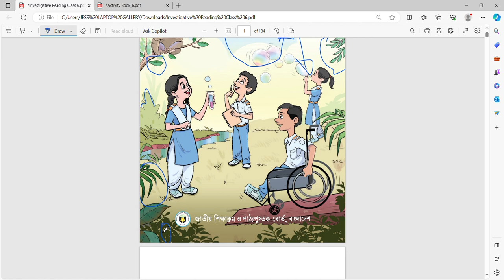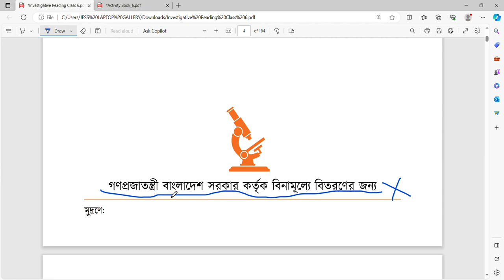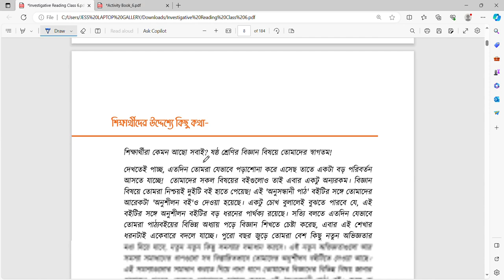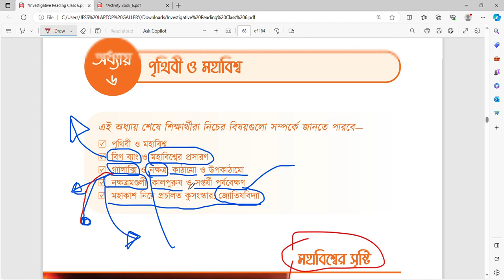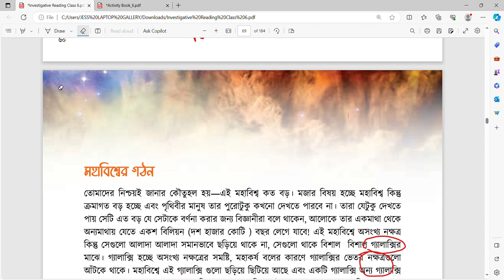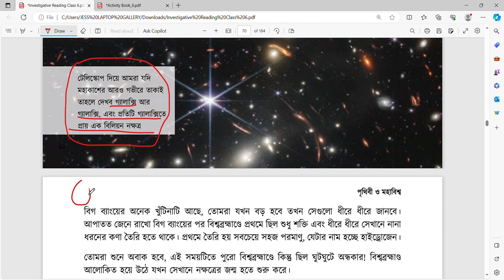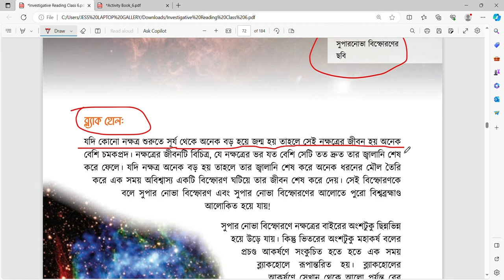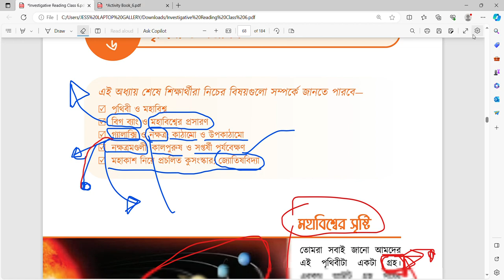বিজ্ঞান: অনুসন্ধানী পাঠ ( ৬ষ্ঠ অধ্যায়)|| ৬ষ্ঠ শ্রেণি, NCTB